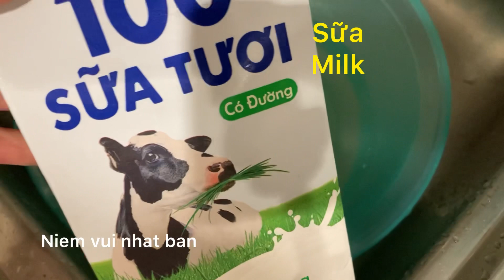Làm sữa Chuối Táo Quạ Xanh tại nhà / make the green Banana milk at home